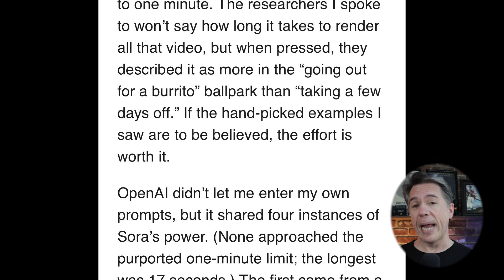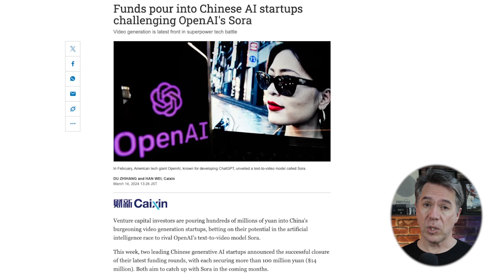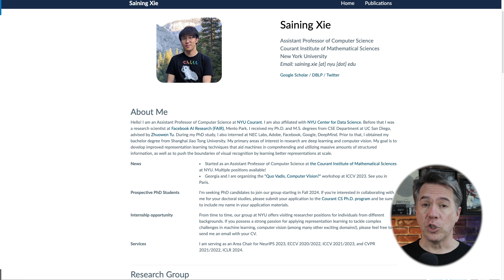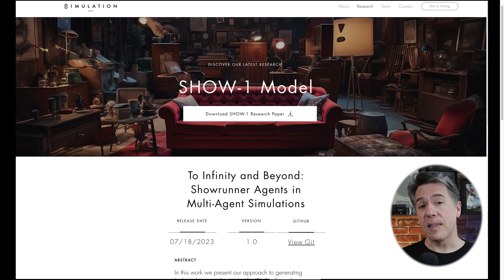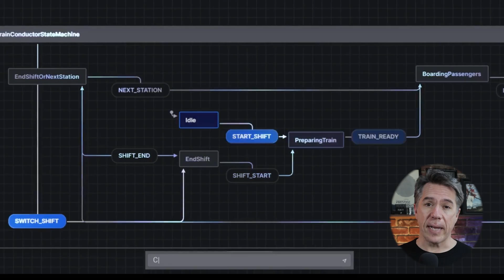Sora Release Date Deep Dive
Let's take a  deep into the recent Sora interview between Mira Murati and the Wall Street Journal,  regarding the release timeline for their highly hyped AI video generator Sora. Just days after the tech leads stated they had "no timeframe" for Sora's launch, OpenAI's CTO gave an interview claiming it could arrive within "a few months."

Did the pressure from AI competitors like Pixverse and  other AI startups influence her aggressive projection?

Additionally, I showcase the cutting-edge work of Fable Studios, who created the viral AI-generated South Park episodes. Their latest project "Thistle Gulch" blends interactive fiction with emergent AI storytelling in a compelling Western setting.

Chapters
0:00 Intro
0:33 Contradictory Sora Release Timelines
1:06 New Sora Footage
2:00 How Long Does a Sora Video Take
2:36 Trained Data In Sora
4:03 Sora's Release Date
4:15 Sora's Technical Leads
5:06 AI Video Generation Arms Race
5:29 Is Sora 2 being worked on?
6:08 Technical Details about Sora
6:47 What will Sora Be Used For?
7:50 Intro to Fable Studios' Simulations
8:33  Thistle Gulch - Blending Interactive Fiction & AI